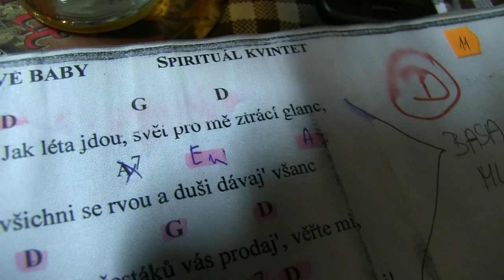Otisk v Koňkovicích (country)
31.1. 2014. Dvě baby, Amazónka,Tak ahoj, Prázdný nádraží.